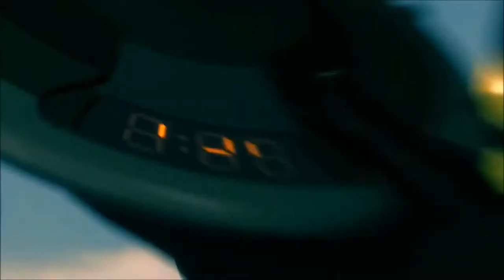Bolt 2008 Chase Scene Version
A Bolt, Mittens, Rhino and Penny Chase - Mel Jones from Coraline (2009), Pig Driver from Prince and the Pauper (1990), Daisy Figure and Donald's Gift from Mickey's Twice Upon a Christmas (2004) and R. L. Stine from Goosebumps (2015) and Other'(Abuelita and The Other Rivera (Coco 2017), Amos Slade and Chief the Dog (Fox and the Hound), Angelica Wedding Coco Wedding and Stu (Rugrats 2000), Auctioneer(the Small One 1978), Bart Simpson and Homer Simpson (Simpson in Bart vs. Thanksgiving 1990), Gaston Townspeople Beast Belle Cogsworth Miss Potts and Stove (Beauty and the Beast 1991), Bensons the Dummy Buzz Dragon the Cat and Mr Potato Head and her Other Character (Toy Story 1 3 & 4 1995 and 2010-19), Phantom the Black Skeleton (Sing Along Songs 1993), Kath Watson, and Bob Watson's and him Other People, Book the Library (Baby Looney Tunes 2001-06), Matchmaker Shang Chi-fu (Mulan 1998 and 2004), Captain Hook (Mickey's Fun Songs 1995), Children Duck and Santa's Workshop Announcer (Christmas: Impossible 2004), Conrad and Sally, Cruella De Vil (101 Dalmatians 1961), Dad Cooks the Meal Penguin (Pingu in Grandpa Comes to Stay 1995), Daisy Duck and Minnie Mouse (Belle on Ice 2004), Delia Deetz (Out of my Mind 1989), Denahi (Brother Bear 2003), Grand Pear and Granny Smith as Middle-aged Claude the Puppet Diamond Tiara and Other Pony (Ponyville Confidential, Inspiration Manifestation, and The Perfect Pear 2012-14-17), Donald Duck (Donald's Gift 2004 and Mickey Mouse the Moving Day 1936), Dr Finkelstein (Nightmare Before Christmas 1993) Duke of Weselton and Hans (Frozen 2013), Favers Brothers Maid Mr. Favers Grandmother Aunt Tempe and Miss Sally (Song of the South 1946), Fish Lavender and Squidward (Sponge Out a Water 2015) Frollo and Gypsies Mad (Hunchback of Notre Dame 1996), Gaia Hades and Thebans (Hercules 1997-98) George Bank and Mr Dawes Sr. (Mary Poppins 1964), George Daring and Wendy Darling (Peter Pan 1953), Grouchy Smurfs (Smurfs Christmas Carol 2011), Hermione (Harry Potter and the Sorcerer's Stone 2001), Hopper (Bugs Life 1998) Horace Nebbercracker (Monster House 2006), Iago Jasmine Rajah (Aladdin 1992), Jim (Lady and the Tramp 2019), Sour Kangaroo and the Animals (Horton Hears a Who 2008), Kerchak and Young Tarzan (Tarzan 1999), Kevin McCallister (Home Alone 1990), King Triton Melody Sebastian the Crab and Swordfish Guards (Little Mermaid 1989 and 2000-08), Kocoum Ratcliffe in his Armor (Pocahontas 1995), Lady Stepsisters Anastasia and Drizella Tremaine (Cinderella 1950), Louie the Hot Dog Man (Oliver and Co. 1988), Madame Giry (2004), Max (Krampus 2015), Maximus (Tangled 2010), Mickey Mouse (The Band Concert 1935 and the Moving Day 1936), Mr Hank Muffin (Fanboy and Chum Chum in Separation Anxiety 2010), Mr Snow and her Children (Carousel 1956), Mr. Gunk (Robots 2005), Mrs Jumbo and Ringmaster (Dumbo 1941), Mrs. Bluveridge (Muppet Treasure Island 1996), Mufasa (The Lion King 1994), P.L. Travers (Saving Mr. Banks 2013), Percival C. McLeach and Madame Medusa (Rescuers 1997-90), Plugsy (The Brave Little Toaster 1987), Prince John (Robin Hood 1973), Rabbit and Christopher Robin's Babysitter (Winnie the Pooh 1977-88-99 and 2002-04), Queen Elinor (Brave (2012), Queen of Hearts with her Alice Card Soldier the Guards and the other characters (Alice in Wonderland 1951-95), Scrooge McDuck (Mickey's Christmas Carol 1983), Security Guard (Donald Duck the Autograph Hound 1939), Sheriff Pete's (Mickey Mouse the Moving Day 1936), Supervisor (Mars Needs Moms 2011), Maleficent (Sleeping Beauty 1959), Charlie and the Chocolate Factory 2005), Waitress and Yzma (New Groove 2000-05), Tin Man Scarecrow Dorothy and Lion (Tom and Jerry in Wizard of OZ 2011), Yellow Duckling (Looney Tunes in Ain't That Ducky 1945))'s Death with Goofy Goof (No Service 2013), Chernabog (Fantasia 1940), and Headless Horseman (Ichabod and Mr Toad 1949) clip from All Movie Version